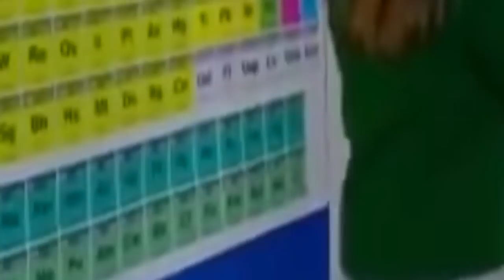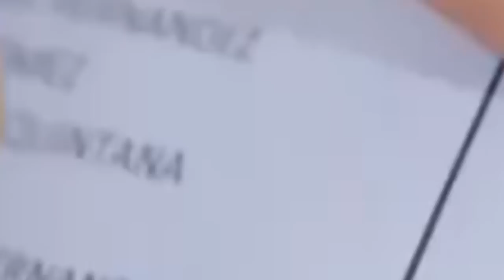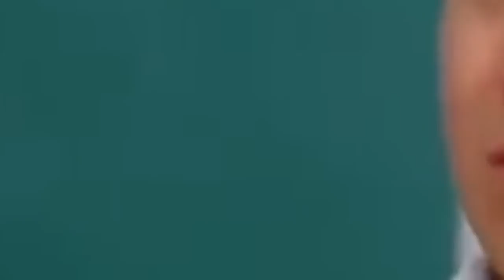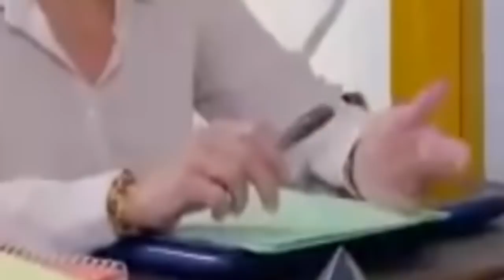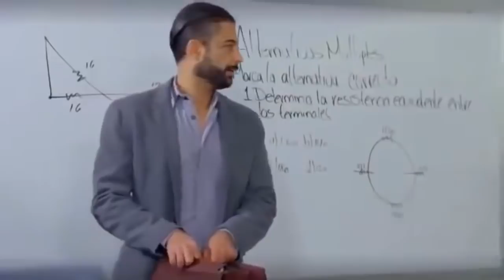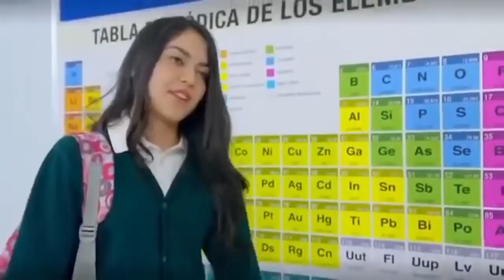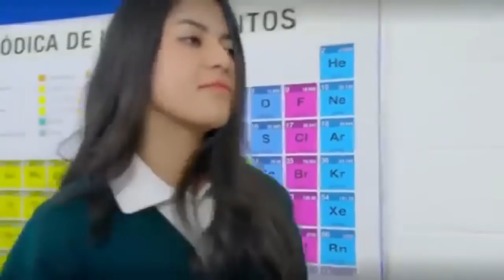La Rosa de Guadalupe 2021 'Solo una foto' (Parte 2/2) HD